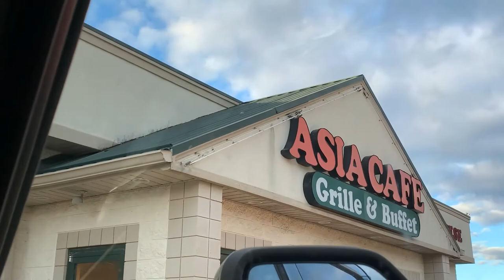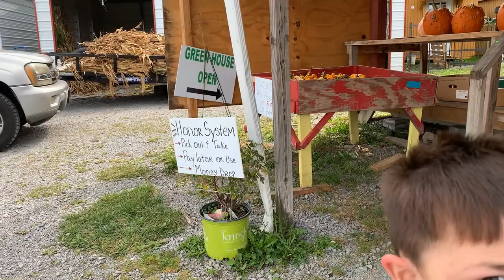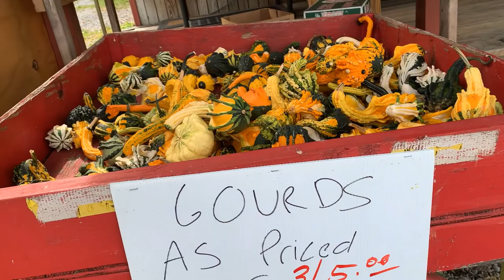FROM COEBURN TO NORTON VIRGINIA